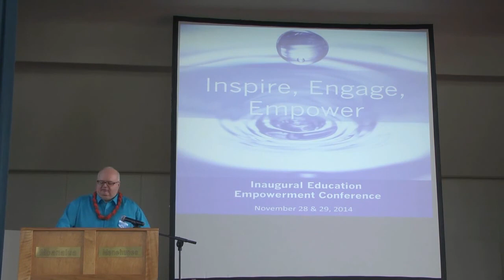David Fraser Executive Director of Corporate Services for Edmonton Public Schools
An Empowered School District: Edmonton Public Schools believes ensuring a quality education for every student requires everyone in the system to be empowered to support student success. Creating an Empowered School District is more than just giving principals greater control over financial and staffing decisions at the school level. It is about creating an entire system in which central office, schools, parents and community are focusing their collective efforts on what will enhance student success.  Creating an empowered school system does not happen by chance.  In this session you will learn about organizational structures that support empowerment at both the school and central office level. Participants will also build understanding of how local autonomy is enhanced through processes such as establishing a common vision, mission, values and collective priorities that support decision-making that reflects the most effective use of efforts and resources.

David Fraser is the Executive Director, Corporate Services with Edmonton Public Schools.  He is responsible for overseeing the following departments: Financial Services, Human Resources, Communications, Planning and Student Transportation, Facilities Services and District Technology.  David has been with the district for twenty-five years and he has a Bachelor of Commerce degree, specializing in human resources and accounting.  He led the Review of Coordination and Integration of Central Services in 2010 and was a member of the Minister's provincial Task Force on Teaching Excellence in 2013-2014.